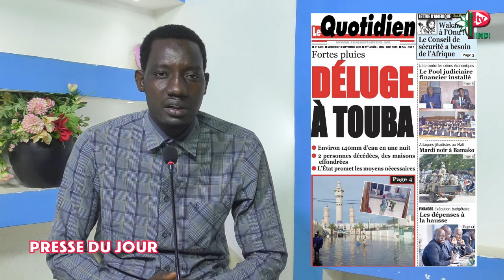REVUE DES DU MERCREDI 18 SEPTEMBRE 2024